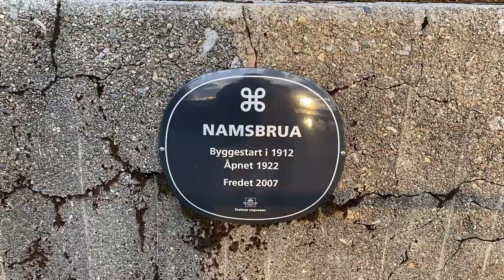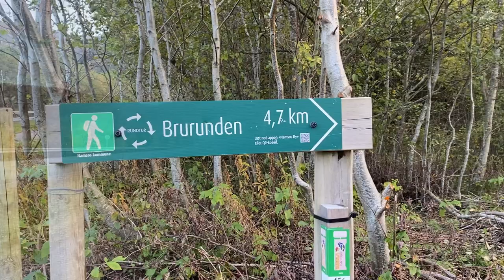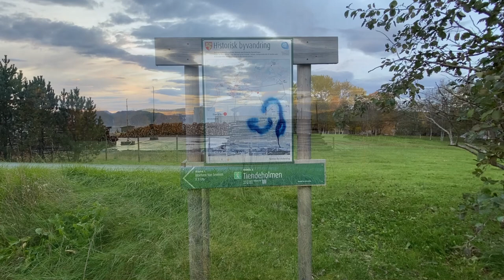BRURUNDEN I NAMSOS